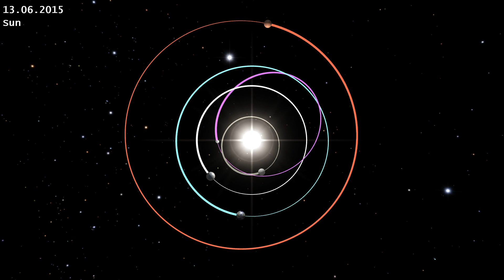Venus Quasi-satellite and its Dance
This video tells in detail about the asteroid 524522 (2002 VE68), which is a quasi-satellite of Venus. The complex and intricate trajectory of this asteroid relative to Venus is clearly shown.

Modeling and rendering were performed using own software. The calculations took into account the mutual influence of the Sun, all the planets of the Solar System, the Moon and the asteroid on each other. Relativistic effects were also taken into account in the calculation.

The track ‘Fly-away’ by Koi-discovery sounds in this video. This track was not changed.